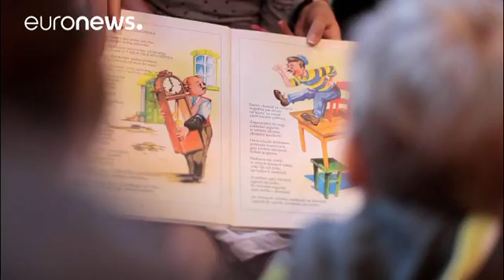Schulreform in Polen: 9000 Lehrer verlieren ihren Job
In Polen beginnt das neue Schuljahr. Damit tritt auch die umstrittene Schulreform der nationalkonservativen Regierung in Kraft.
Rund 7000 Schulen sollen geschlossen und 9000 Lehrer entlassen werden. Im Unterricht sollen nationale Themen verstärkt in den Fokus rücken.

So wird im Geschichtsunterricht zukünftig weder vom Zweiten Weltkrieg noch vom Holocaust die Rede sein, und auch Polens EU-Beitritt wird nur nebensächlich erwähnt.
Im Biologieunterricht soll nicht mehr auf Verhütungsmethoden hingwe…